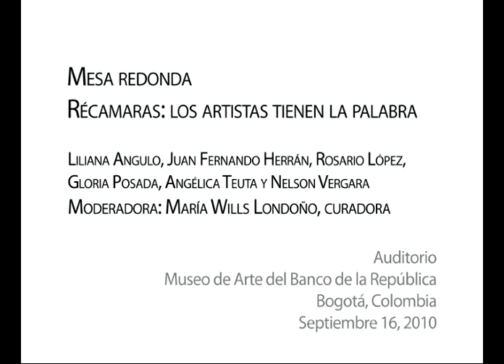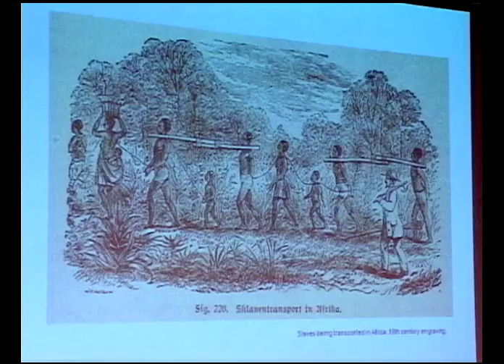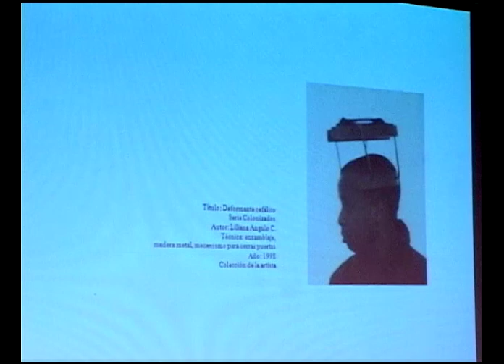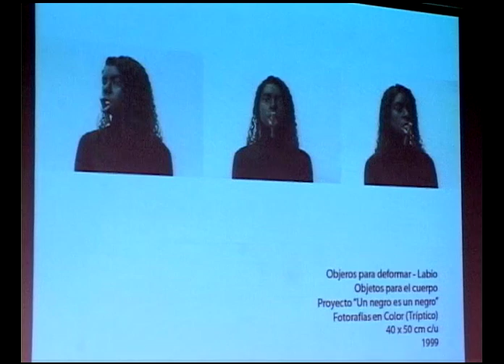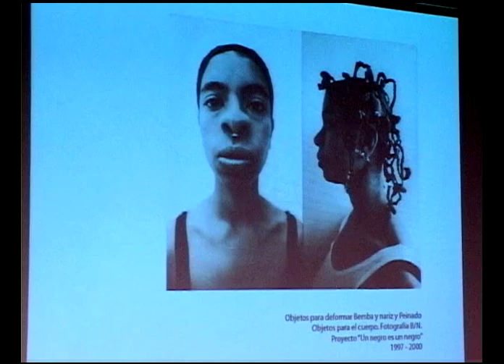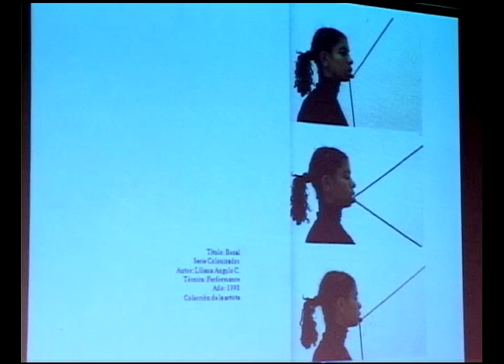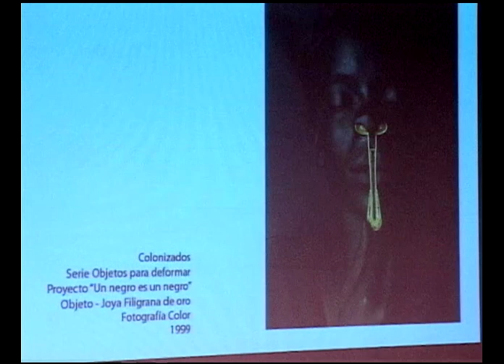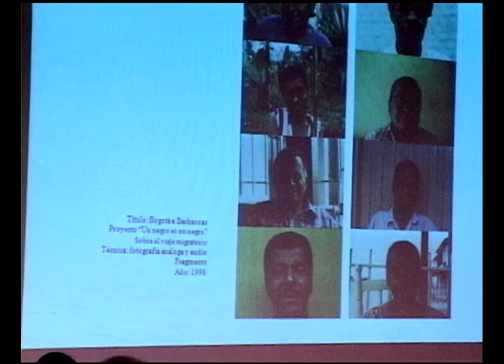Re(cámaras): los artistas tienen la palabra - Liliana Angulo (Parte 1) / 2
Conversatorio - Re(cámaras): los artistas tienen la palabra
16 de Septiembre de 2010
Auditorio, Museo de Arte del Banco de la República

Con la participación de los artistas Juan Fernando Herrán, Rosario López, Gloria Posada, Angélica Teuta, Liliana Angulo
Modera: María Wills Londño, curadora

A propósito de la exposición Re(cámaras): espacios para una fotografía extendida, se reunirán aquí varios de los artistas cuyas obras han sido expuestas, para conversar acerca de la muestra y los temas que ésta elabora.

Este espacio propiciará la discusión de temas como: los procesos creativos de los artistas invitados, los diálogos que se plantean entre la fotografía y la escultura,  los modos cómo la imagen puede desintegrarse para tomarse en el espacio. Se analizarán las semánticas inherentes a cada medio a partir la reflexión sobre las obras concretas que hacen parte de la curaduría. Los artistas invitados comentarán sus obras, y el público podrá entablar un diálogo directo con ellos.

RE(CÁMARAS), CUANDO LA FOTOGRAFÍA SE VUELVE ESCULTURA

Re(cámaras): espacios para una fotografía extendida pretende revisar la Colección de Arte del Banco de la República a partir de una reflexión sobre los desplazamientos que se han visto en el territorio de la fotografía contemporánea. Las obras presentadas pondrán en evidencia cómo la experiencia artística le permite a lo fotográfico manifestarse con un lenguaje amplio que oscila entre lo documental y lo artificial, lo bidimensional y lo tridimensional, lo instantáneo y lo lento, borrando conceptos antagónicos y categorizaciones tradicionales del medio.